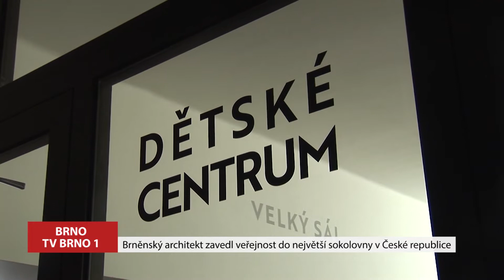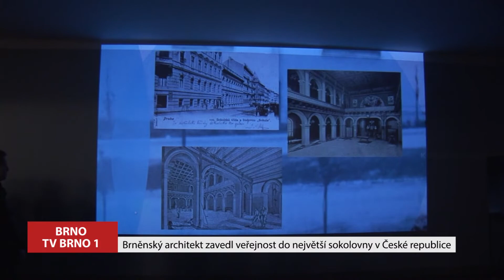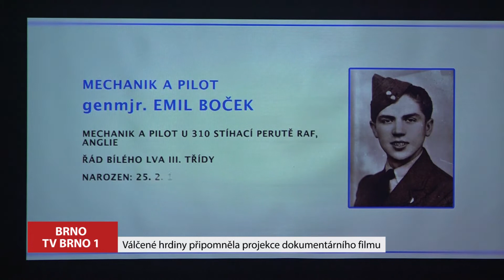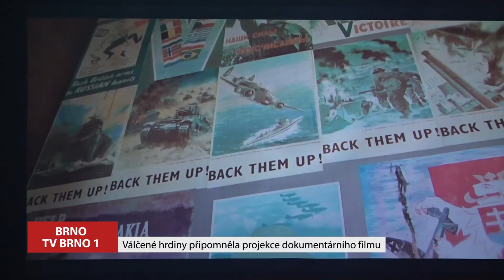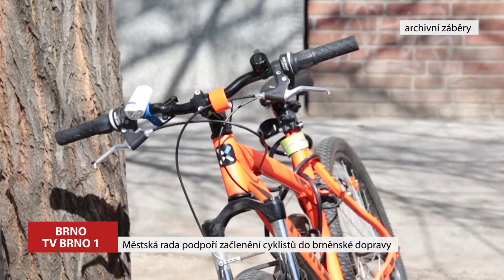Magazín 25.1.2019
Zdivočelé ovce už jsou pod zámkem, případ ale ještě není u konce / I v zimě má brněnská zoo co nabídnout / Brněnský architekt zavedl veřejnost do největší sokolovny v ČR / Válečné hrdiny připomněla projekce dokumentárního filmu / Městská rada podpoří začlenění cyklistů do brněnské dopravy